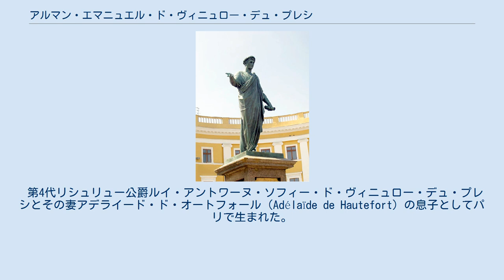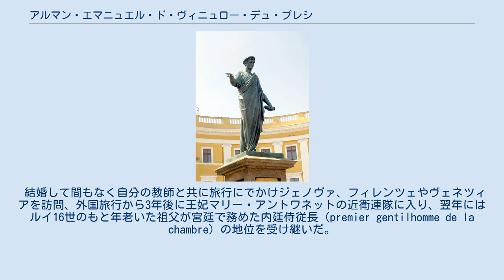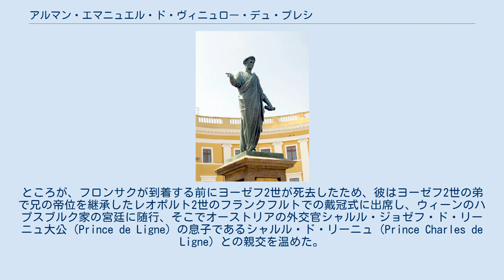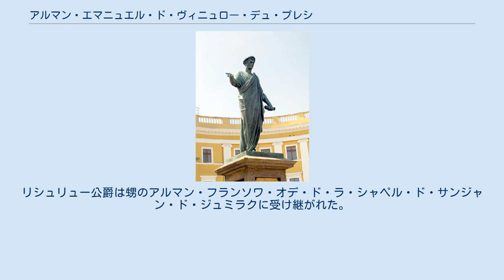アルマン・エマニュエル・ド・ヴィニュロー・デュ・プレシ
第5代リシュリュー公爵アルマン・エマニュエル・ソフィー・セプティマニー・ド・ヴィニュロー・デュ・プレシ（仏: Armand Emmanuel Sophie Septimanie de Vignerot du Plessis, 5e duc de Richelieu, 1766年9月25日 - 1822年5月17日）は、フランス復古王政時代の政治家である。
フランス革命戦争とナポレオン戦争の間は、王党派の一人として大将の地位にいながら、ロシア帝国陸軍において将校として仕えた。
 第4代リシュリュー公爵ルイ・アントワーヌ・ソフィー・ド・ヴィニュロー・デュ・プレシとその妻アデライード・ド・オートフォール（Adélaïde de Hautefort）の息子としてパリで生まれた。
父はルイ15世の寵臣ルイ・フランソワ・アルマン・ド・ヴィニュロー・デュ・プレシの息子で相続人である。
祖父の存命中はシノン伯爵（comte de Chinon）の称号で知られたアルマンは1782年、15歳の時にロザリー・ド・ロシュフォールと結婚したが、夫婦関係は形式的なもの以上には決してならなかった。
 結婚して間もなく自分の教師と共に旅行にでかけジェノヴァ、フィレンツェやヴェネツィアを訪問、外国旅行から3年後に王妃マリー・アントワネットの近衛連隊に入り、翌年にはルイ16世のもと年老いた祖父が宮廷で務めた内廷侍従長（premier gentilhomme de la chambre）の地位を受け継いだ。
内廷侍従長はヴェルサイユ宮殿では毎日の崇高な儀式「ルヴェー（lever）」と宮廷人の儀式の間に王の傍に侍ることが務めであり、若年にしてシノンの清教徒的な厳格さが宮廷の評判となったのである。
 1788年に祖父が没すると父はリシュリュー公領を相続、シノン伯爵からフロンサク公爵（duc de Fronsac）にあらたまったアルマンは1789年には騎兵隊の中のエステルハージ連隊の隊長を務めている。
同年の10月5日、ヴェルサイユ行進が始まった時はパリにいて国王一家の安全を危惧し、変装すると群衆に紛れ込んで王と王妃に警告すべくヴェルサイユに向かったのだが、路上の多くの人々を突破することが出来ず林の近道を取る。
怒れる群衆が宮殿前に集まったちょうどその時に到着するとマリー・アントワネットのもとへ駆けつけ王の部屋へ避難するよう要請しようとする。
そうすれば間違いなく王妃の命は長らえるだろうと考えたのだ。
 マリー・アントワネットの指示のもと、フロンサクはパリを離れウィーンに向かった。
彼女の兄で神聖ローマ皇帝ヨーゼフ2世とフランス革命について議論するためである。
ところが、フロンサクが到着する前にヨーゼフ2世が死去したため、彼はヨーゼフ2世の弟で兄の帝位を継承したレオポルト2世のフランクフルトでの戴冠式に出席し、ウィーンのハプスブルク家の宮廷に随行、そこでオーストリアの外交官シャルル・ジョゼフ・ド・リーニュ大公（Prince de Ligne）の息子であるシャルル・ド・リーニュ（Prince Charles de Ligne）との親交を温めた。
 フロンサクはリーニュと一緒にロシア帝国陸軍に義勇軍として参加することを決断、もう一人の友人ルイ・アレクサンドル・アンドルール・ド・ランジュロン伯（Comte de Langeron）の同道もあり11月21日にモルドヴァのBenderの司令部に到着した。
3人はアレクサンドル・スヴォーロフのイズマイール攻略に立ち会い、戦いにおける功績によりフロンサクはロシアの女帝エカチェリーナ2世によって聖ゲオルギー勲章を受章され、黄金の剣を賜った。
そして2年後の1791年2月、父の死に際しリシュリュー公爵を襲爵した。
 フランス王室に仕えるさまざまな貴族の一部の不承不承のせいで、ルイ16世はすぐ後にリシュリューをパリに召還した。
テュイルリー宮殿の内廷侍従長として再任するためである。
しかし、彼は宮廷における自信はなく、6月20日の夜にヴァレンヌ事件を通報された。
 オデッサのリシュリュー公の彫像（イワン・マルトス） リシュリューの宮廷での役割は、王を革命のパリで沸騰しているあらゆる煽動から助ける...